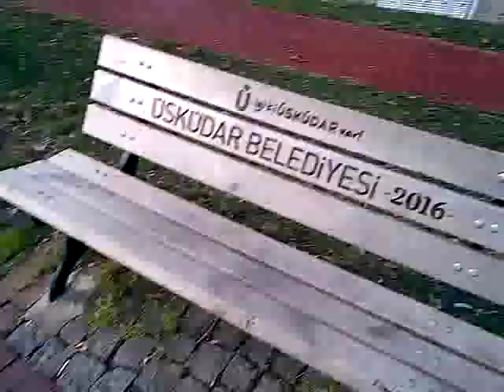CUMADAN EVE DÖNDÜK.SURE BİLMEYEN CAMİYE BOK DAYATANLAR CESARET ALMIŞ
WİCCANIN RÜZGARLA ZATÜRRE ETME TUZAĞINI ŞU AN 24 SAAT YİYORUM.400 TL GAZ,TİR TİR TİTRİYORUM.O ŞEKİLDE PARAZİT VE SİNEKLERİ SOKUYORLAR.CAHİLLİKTEN HUTBE DEĞİL.KASITLI